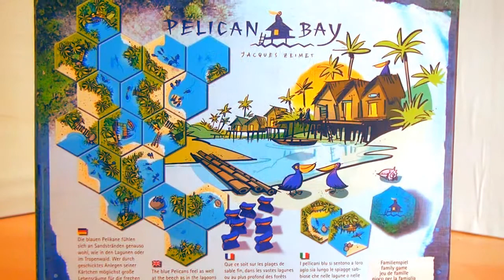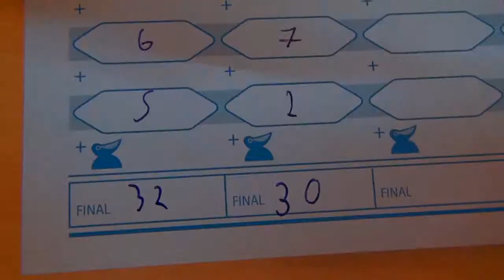Pelican Bay - Spielregeln - Spielanleitungen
Kompliziert, fordernd, langatmig, wenig innovativ - an Pelican Bay streiten sich die gelehrten Spielegeister. Lässt man die punktuellen Meinungsverschiedenheiten einmal weg, offenbart sich ein grundsolides, hochwertiges, hintergründiges Lege- und Suchspiel mit hohem Wiederspielwert. Was will man mehr? Gerade Kinder lernen bei Pelican Bay etwas über Strategie, Geschick und räumlichem Vorstellungsvermögen. Obwohl für bis zu vier Spieler ausgelegt, zeigt Pelican Bay im Duell seine echten Stärken: Die eigene Strategie läst sich beim Zug des Mitspielers bereits grob vorausplanen - ein klarer Vorteil gegenüber Vollbesetzung. Die Redaktion (Andreas Tsilis)

Ausführliche Spielregeln des Spiels Pelican Bay.